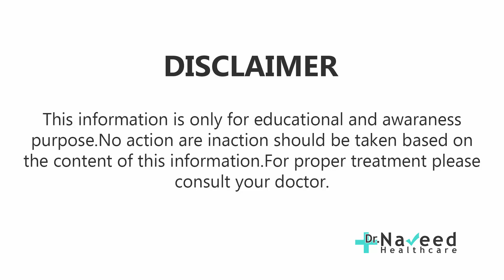Get Fresh Beautiful and Fair Skin at home | Tips For Fair and Glowing Skin at home